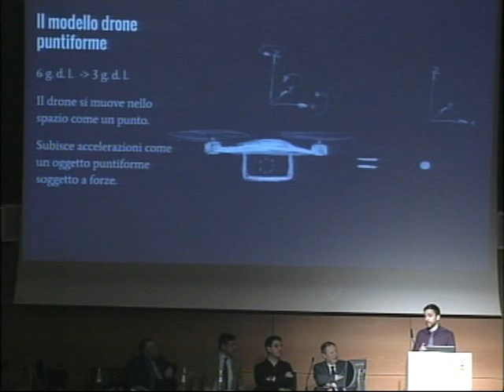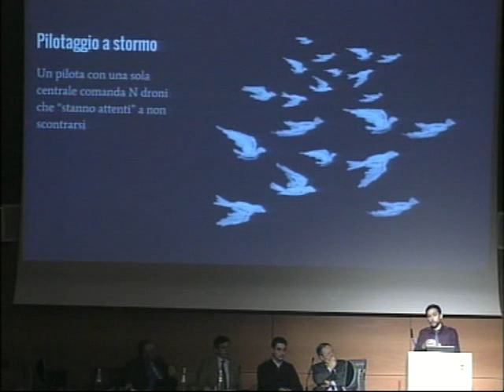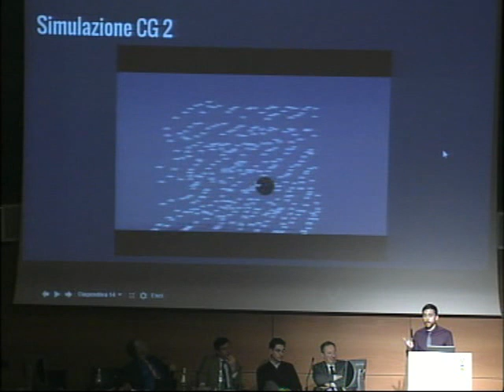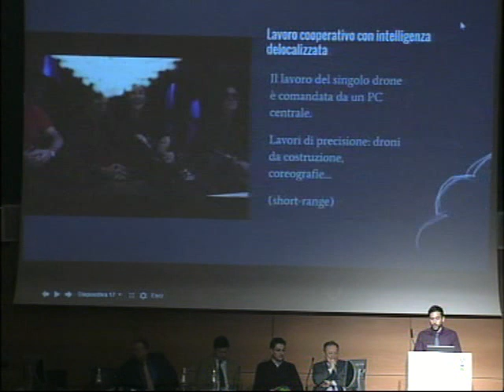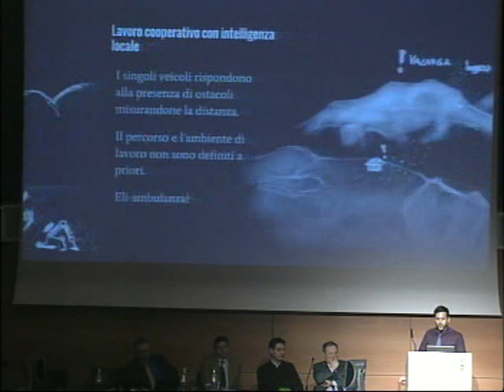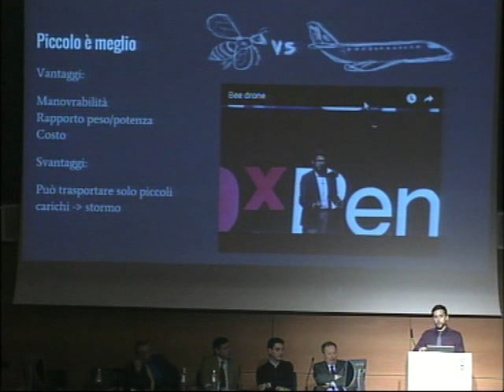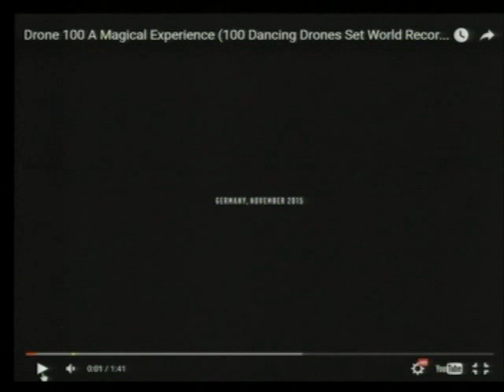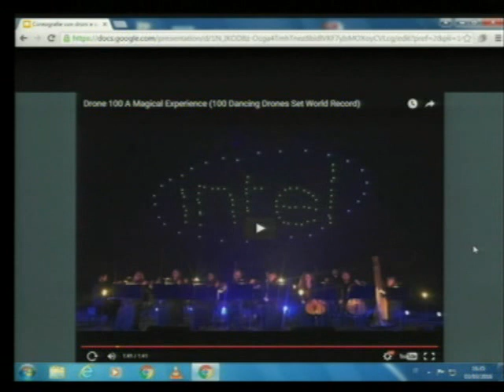Predella coreografia droni